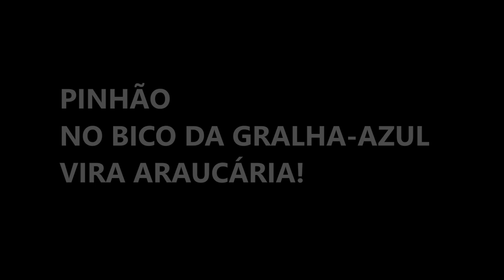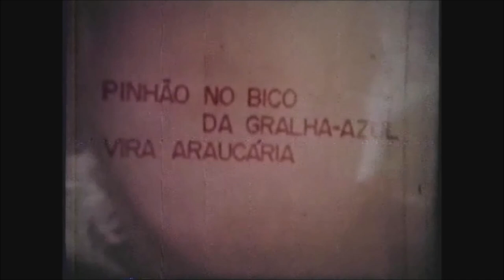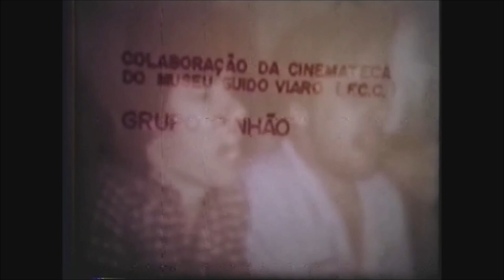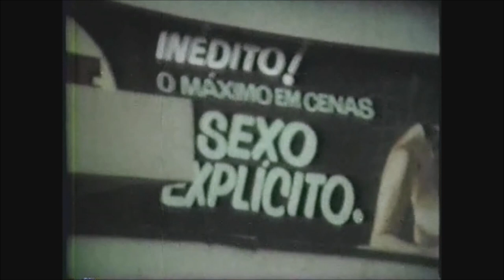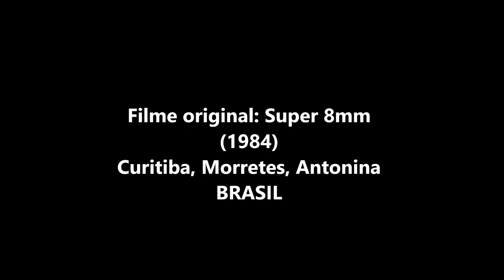Pinhão no bico da gralha-azul vira araucária!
Titulo: Pinhão no bico da gralha-azul vira araucária!

Documentário "politicamente incorreto" realizado durante
as filmagens do longa-metragem de ficção “Projeto Brasil”,
nas cidades de Curitiba, Morretes e Antonina, em 1984.
(Backstage)

Produção, direção, edição e comentários:
Altenir J. Silva, Johnny E. Schreiber, Paulo J. Friebe, Werner Schumann
Câmera: Aparecido B. Marques, Mauro S. Brainta
Sonorização: Grupo Pinhão

Apoio: Cinemateca do Museu Guido Viaro, Fundação Cultural de Curitiba

Filme original: Super 8mm
(Curitiba - Brasil)
Ano: 1984

Film originally produced in Super 8mm (1984)
Music recorded in a home studio (1984)
Final music made in Soundtrap, "Pinion fanfare" (2023)
Video/editing: J.E. Schreiber (2023)
Image editing:
(Intro video) (editing and stock images)
Cover art: J.E. Schreiber

(2023)